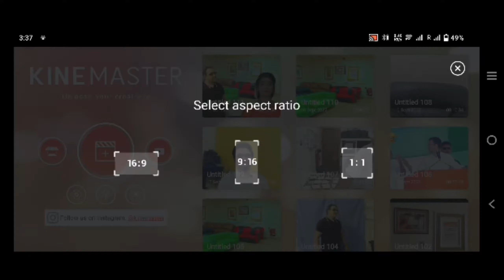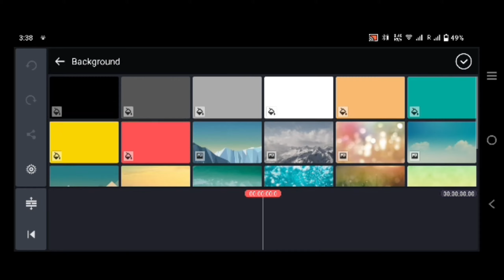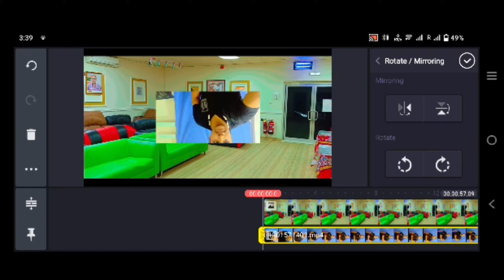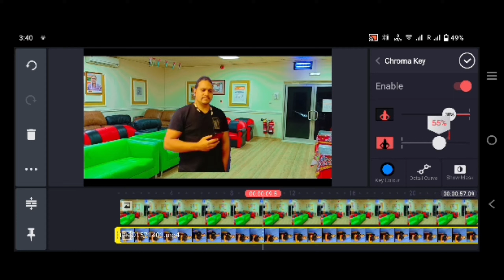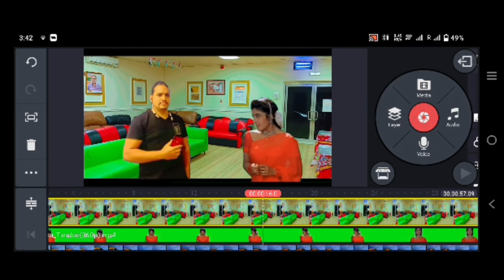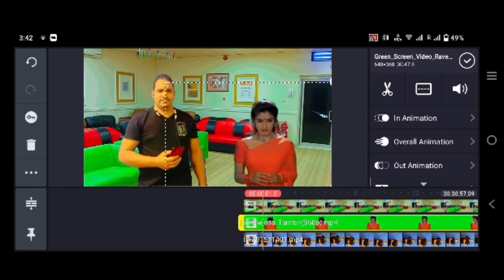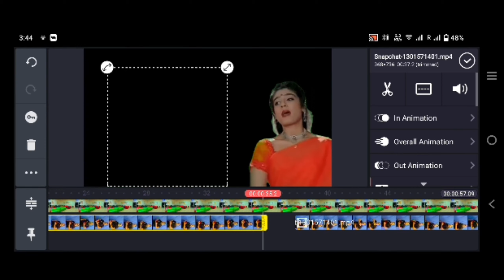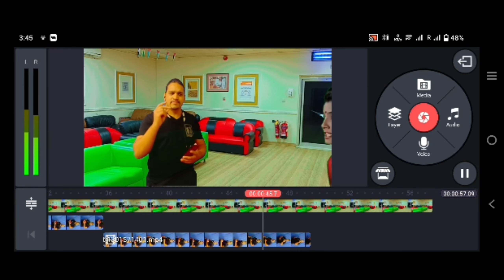heroin ke sath video kaise banaye रवीना टंडन के साथ वीडियो बनाओ editing with kinemaster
heroin ke sath video kaise banaye रवीना टंडन के वीडियो बनाओ हीरो जैसी acting kar

दोस्तों आज हमने इस video में बता रखा है की आप किसी भी हेरोइन के साथ अपनी video कैसे बना सकते है kenemaster ki madat se
i hop ki aap is  video ko enjoy karrenge